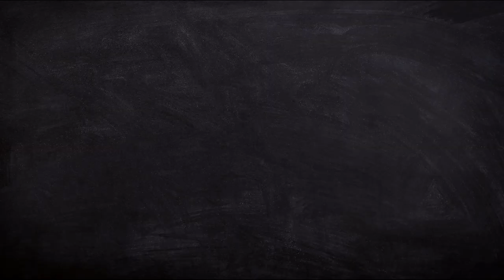SALSA HAPPY HOUR/ Peter Lovšin & Ariel Cubría (feat Adriana Blu)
SALSA HAPPY HOUR/ PETER LOVESIN & ARIEL CUBRíA (feat ADRIANA BLU)

Composed by Peter Lovšin
Arrangement and Spanish lyric by Ariel Cubría

Video: Zlatjan Čučkov

Adriana Blu: lead vocal and backing vocals.
Ariel Cubría: lead vocal, bass, guitars and backing vocals.
Peter Lovšin: lead vocal and backing vocals.
Eliane Correa: piano
Pedro Pablo Rodríguez Mireles: congas, timbales, bongoes and perc accessories.
Luis Alberto "Musiquito": trumpets
Joulien Ferrer: trombones

Producer: Ariel Cubría

Recorded by Ariel Cubría at Parsounds studios, London.
Mixer by Carlos Lillo at Rimshot studios, Madrid.
Mastering by Mario G Alberni at Kadifornia studio, Cádiz.